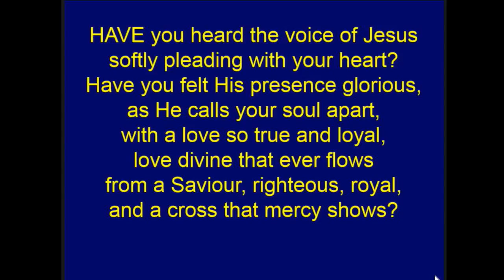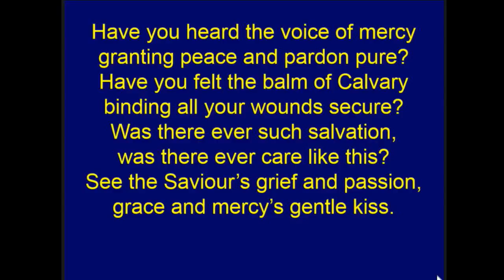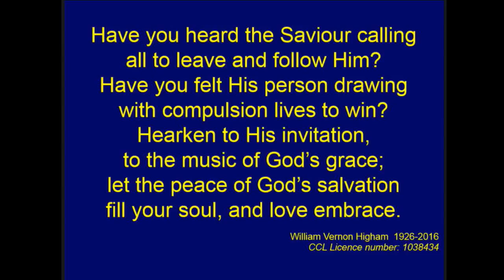Have you heard the voice of Jesus? • William Vernon Higham 1926-2016 • Hymn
A Christian Hymn by William Vernon Higham (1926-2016), titled: Have you heard the voice of Jesus softly pleading with your heart?
With lyrics.

All Welcome